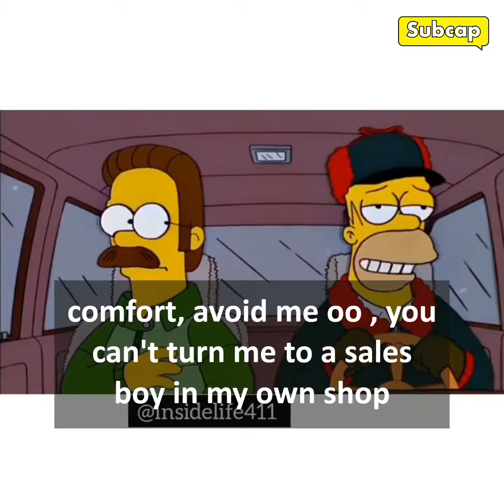New Sales girl wants to vandalize Papa ifeanyi